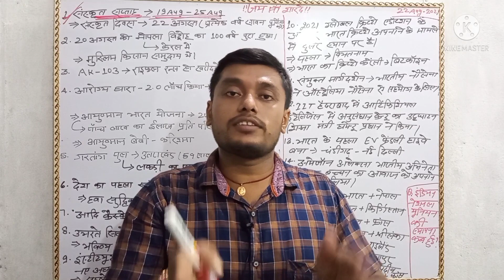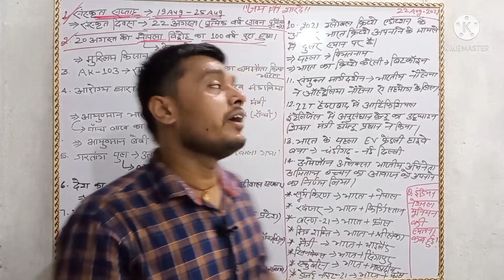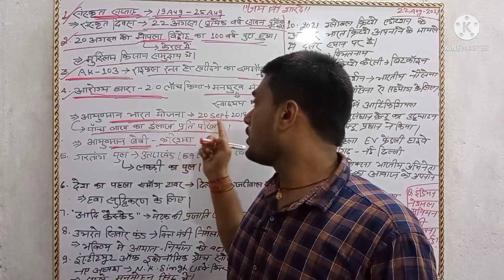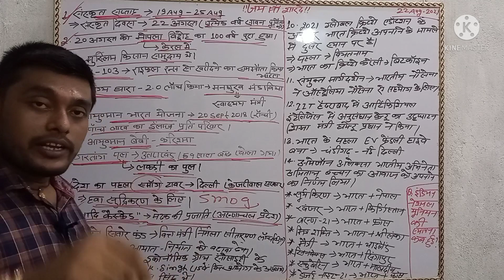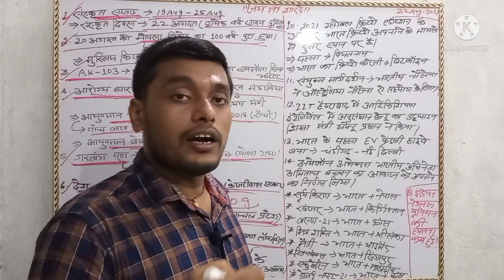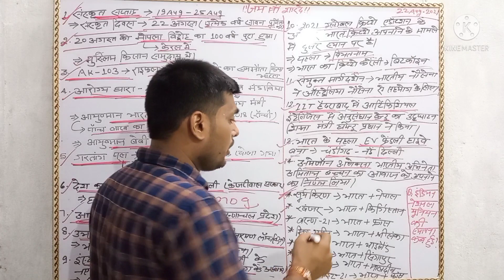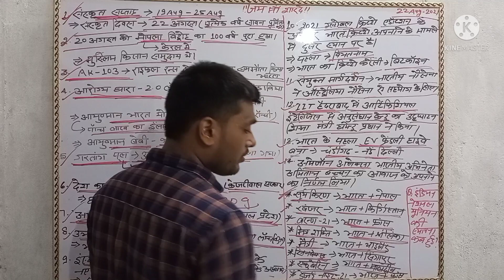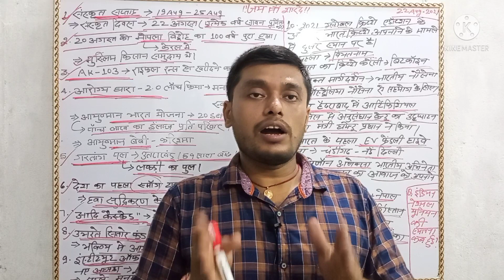22 August current/today current//All exam important current//Ntpc/Daroga/railway/ssc special current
22 August current affairs classes with static GK